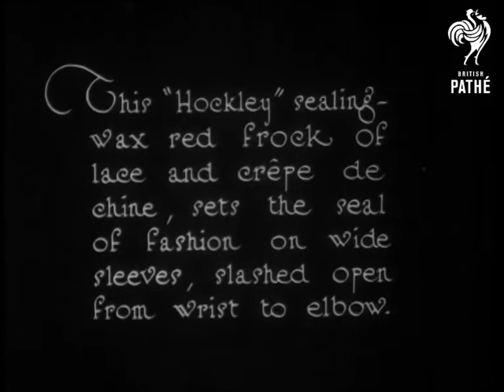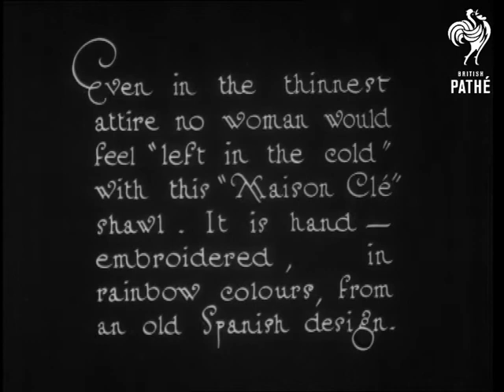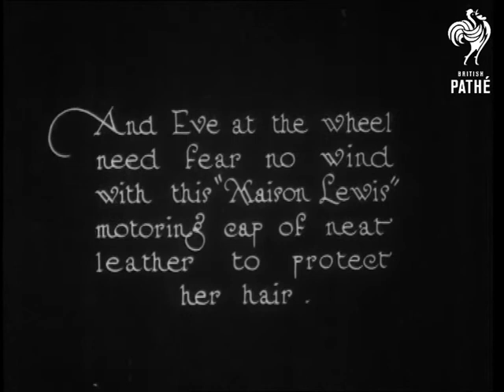Frocks Furs And Furbelows (1929)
"This 'Hockley' sealing-wax red frock of lace and crepe de chine, sets the seal of fashion on wide sleeves, slashed open from wrist to elbow."  M/S of woman sitting on a low sofa in a domestic setting.  She stands up to show off her outfit - a rather beautiful frock.  She turns and poses in a rather elaborate fashion.  Closer view of the dress.  The model holds her hand in the air and turns.

"Mary had a little -" Persian-lamb coat.  Its deep ermine border tells a pretty tale of fashion's ingenuity."  Another model walks falteringly towards the camera in a rather elaborate outfit.  She strikes rather "over the top" poses.  "Even in the thinnest attire no woman would feel 'left in the cold' with this 'Maison Cle' shawl.  It is hand - embroidered, in rainbow colours, from an old Spanish design."  M/S of a woman in a domestic setting - a boudoir!  She wears a fringed patterned shawl and a lace cap.  There is a painted screen and a dressing table in the room - it is probably a set.  She turns and holds out her arms to display her shawl.  She sits down and admires herself in the dressing table mirror.

"And Eve at the wheel need fear no wind with this "Maison Lewis" motoring cap of neat leather to protect her hair."  Great C/U of woman wearing coat with a fur collar and fantastic leather hat!

Was an item in Eve's Film Review - issue number unknown.

This item was originally stored in can EP032.
 FILM ID:1102.23